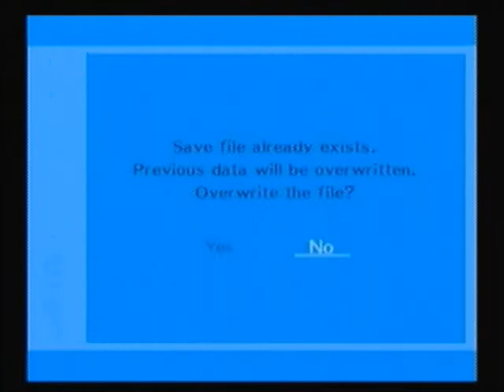Let's Play Shin Megami Tensei: Persona 3 FES S3P3 May 13th - May 15th